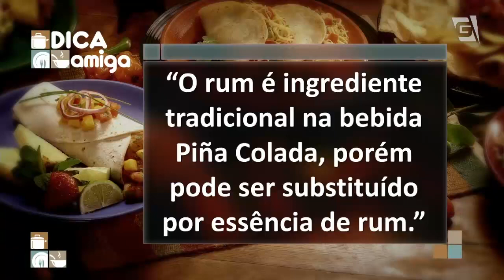Bolo Piña Colada - Lucas Fischer | Cozinha Amiga (30/01/20)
|Bolo piña colada|

Para a massa do bolo:
1 xícara (chá) de leite
6 claras de ovos
3/4 de tablete de manteiga sem sal (150g)
1 3/4 de xícara (chá) de açúcar
2 1/4 xícaras (chá) de farinha de trigo
4 colheres (chá) de fermento químico

Preparo
Bater no liquidificador o leite, as claras, a manteiga e o açúcar. Dispor em uma tigela, agregar a farinha e depois juntar o fermento delicadamente. Pré-aquecer o forno a 180° graus, dispor a mistura em uma forma untada e enfarinhada. Levar para assar durante 40 minutos

Para a calda:
1 lata de leite condensado
1/2 xícara (chá) de leite de coco
2 colheres (sopa) de rum

Preparo
Misturar e reservar para regar o bolo na montagem.

Para o merengue:
1/2 xícara (chá) de claras pasteurizadas
1 1/2 xícara (chá) de açúcar refinado

Preparo
Bater as claras na batedeira até obter um ponto bem firme. Adicionar o açúcar aos poucos até ter tudo incorporado. Reservar para a montagem.

Para a montagem:
1 lata de abacaxi em calda picado

Montagem e decoração
Comece colocando a massa sobre o prato em que irá servir. Fure-a com a ponta de um cabo de uma espátula e regue todo o bolo com a calda. Em seguida disponha os abacaxis cortados sobre o bolo e cubra com o merengue firme. Finalize decorando com a ajuda de um maçarico ou com as costas quentes de uma colher. Sirva preferencialmente gelado.